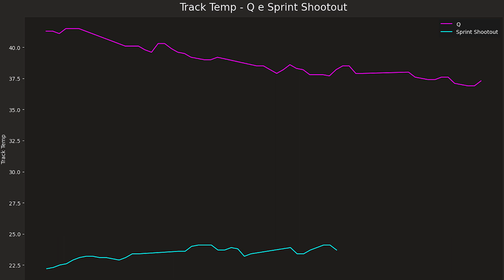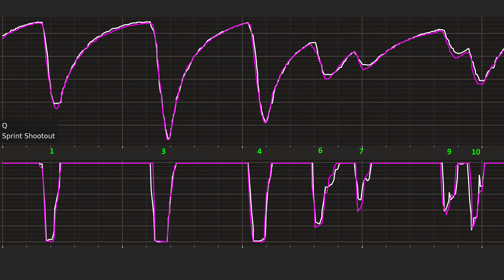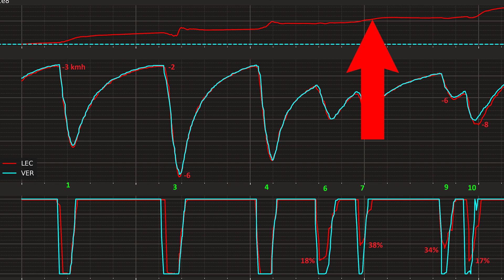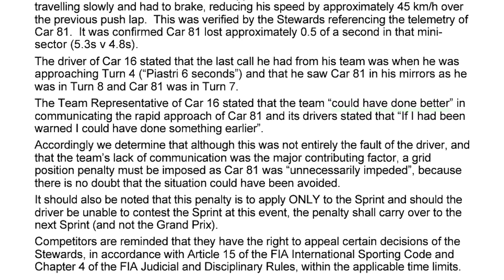LECLERC NON C'ENTRA LA QUALIFICA X LA SPRINT MA SI BECCA PENALITA' - Austria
Recap di ciò che è successo nella Sprint Shootout!